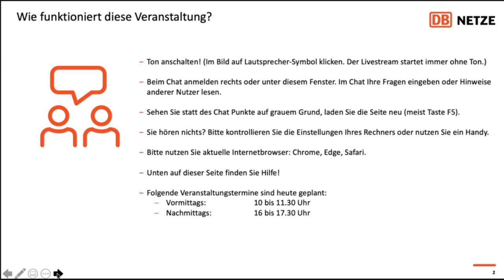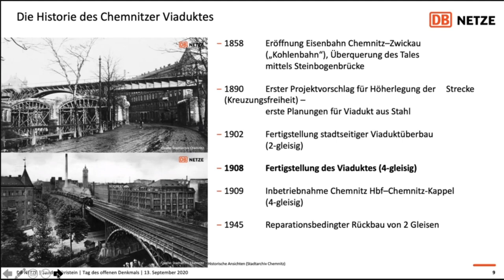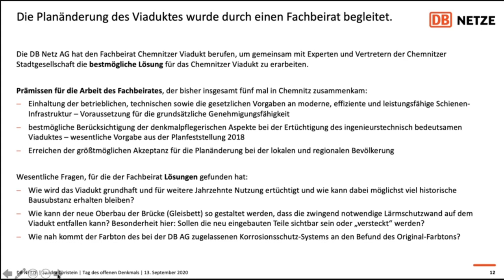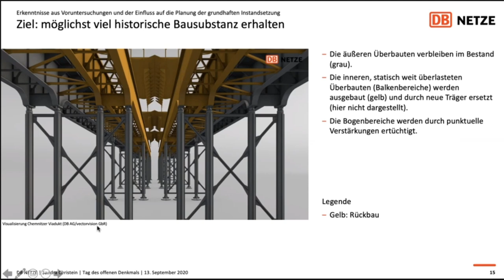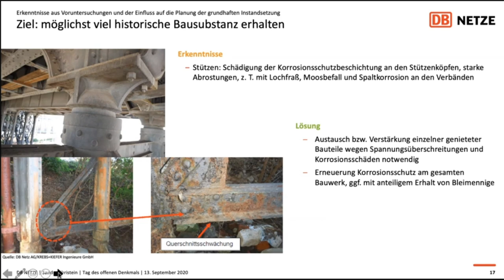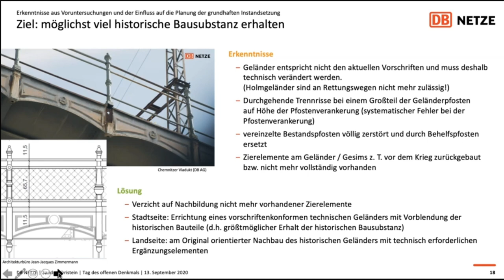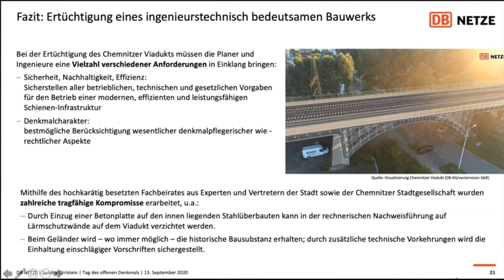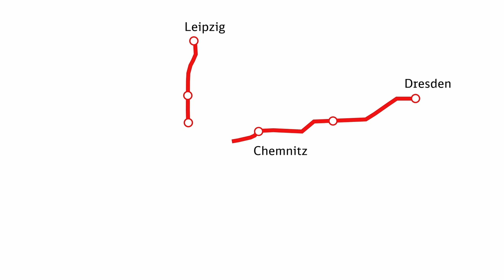Tag des offenen Denkmals 2020: Das Chemnitzer Viadukt (13. September 2020)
Der rund 2,8 Kilometer lange „Chemnitzer Bahnbogen“ erstreckt sich zwischen der Augustusburger Straße und dem Haltepunkt Chemnitz Mitte. In diesem Abschnitt ersetzen wir unter anderem vier Brücken durch neue Bauwerke. Auch das Chemnitzer Viadukt wird denkmalgerecht ertüchtigt.

Am Sonntag, 13. September 2020, haben wir im Rahmen des „Tags des offenen Denkmals“ darüber informiert. In diesem Video können Sie die Online-Veranstaltung nachverfolgen.

Quelle: DB Netz AG